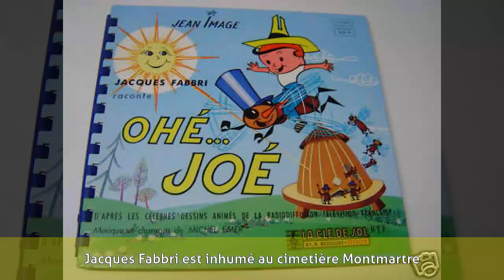Jacques Fabbri - Biographie